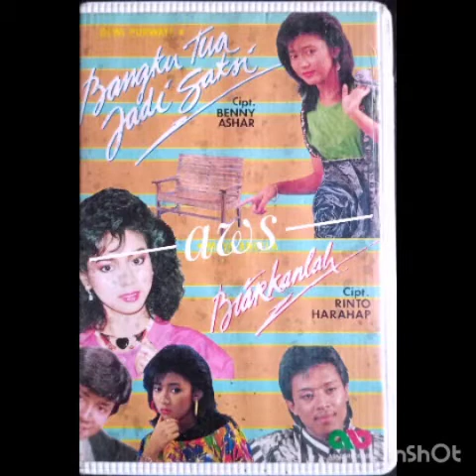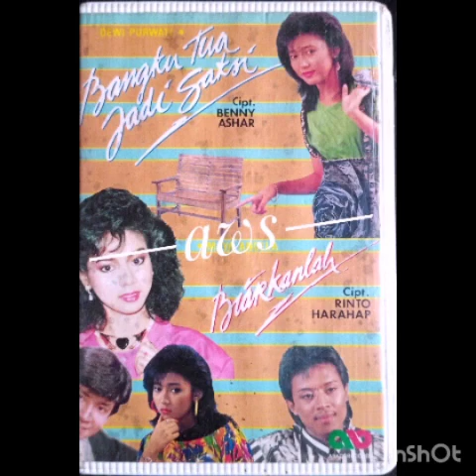Bangku Tua Jadi Saksi - Dewi Purwati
Ciptaan Benny Ashar